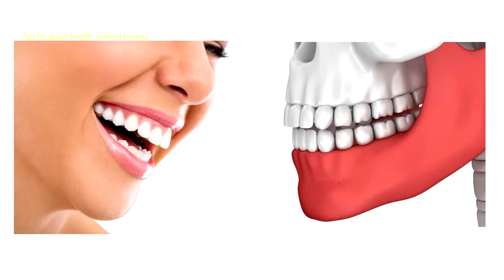7 Steps How to Fix Overbite, small chin, big thick upper lip without braces naturally.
How to fix Overbite, small chin, Big upper lip, get proportional side face naturally.

Overbite is a characteristic that the upper teeth protrude beyond the lower teeth.

The lower teeth sit deep beneath the upper teeth, making the chin look small.
The lower lip sinks and makes the upper lip look big and thick.

Most of the fixes are braces.

Today we have a mewing method, the tongue exercise.
It can improve the beauty of the jaw line and abnormal occlusal teeth.
Make your side face look more beautiful.

Step 1
Put your hands behind your back.
Protrude the lower jaw forward and turn the head left and right 10 times.

Use your tongue to touch the roof of your upper teeth. and turn the head left and right 10 times

Step 2
Use the tongue to lick the upper lip from the left and right corners of the mouth 10 times.

Step 3
Use the tip of your tongue to touch the roof of your mouth then roll the push out for 30 seconds.

Step 4
Touch the roof of your mouth with your tongue and make a gum-like movement for 30 seconds.

Step 5
Place the tip of the tongue on the upper palate and flick the tongue down 30-40 times.

Step 6
Touch the tip of your tongue to your upper teeth.  ​Open your mouth slightly. Move it up for 20 seconds.

Step 7
Open mouth slightly Push your lower jaw forward as far as you can, hold for 10 seconds and step back, do 5 times

Do all this 3-4 times a day.

Bite correction exercises are slow to see results, which will take several months and must practice regularly.
If your chewing problem is mild, after 2 months you will start to see results.